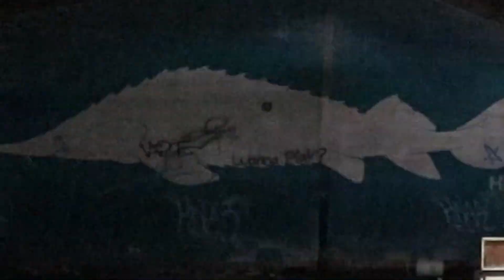Exploring Cleveland's Creepy Abandoned Aquarium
In this weeks exploration video, FREE4ALL explores an abandoned aquarium. This aquarium has been abandoned for many years and is one of the more popular locations in Cleveland. Watch as we see what's left behind!